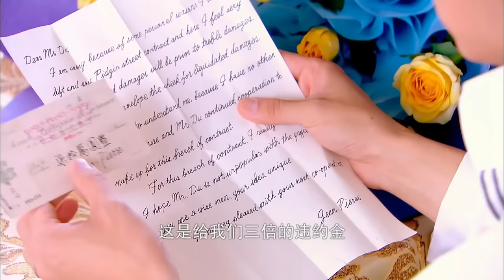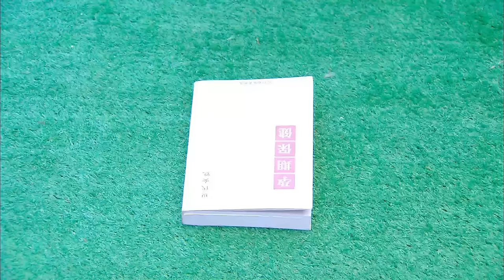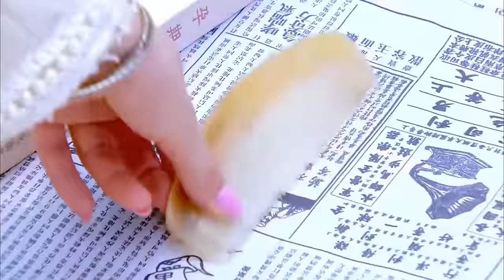Full Movie | 小三跪求丈夫鸳鸯浴不成大闹董事会羞辱妻子，结果丈夫将她赶出门，脸面丢尽💕 中国电视剧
FHJR